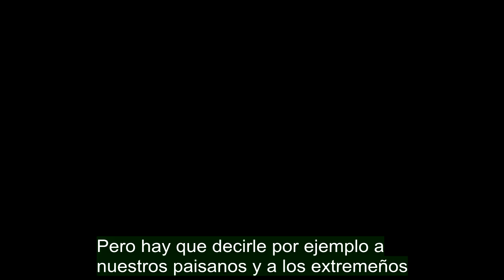Julio Anguita: "Los primeros traidores a Andalucía son sus señoritos"